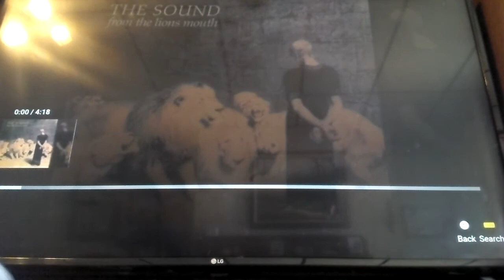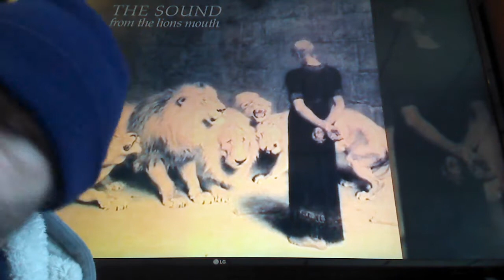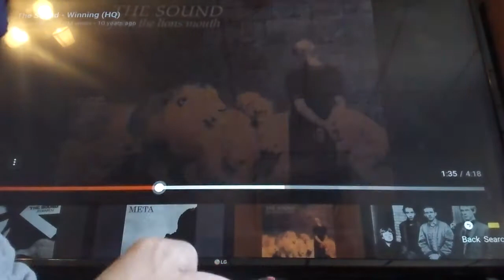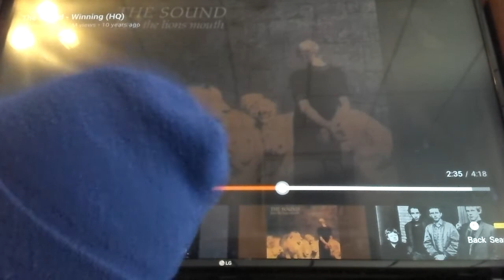The Sound - Winning (Official Audio) Reaction!!